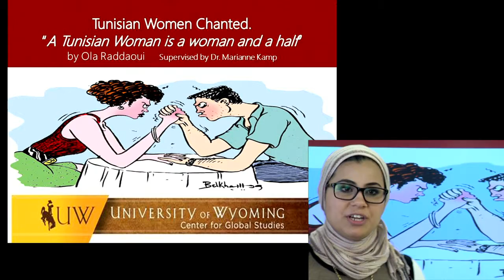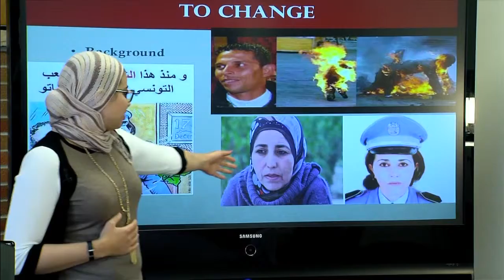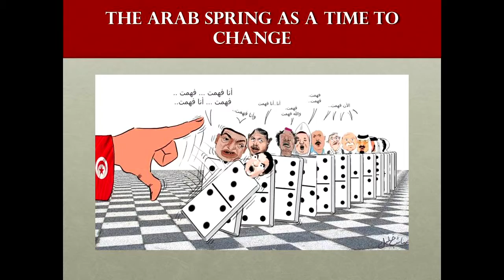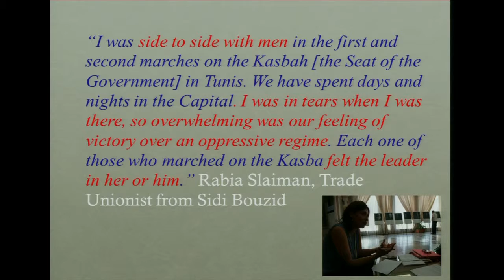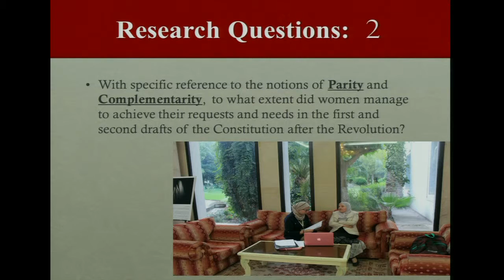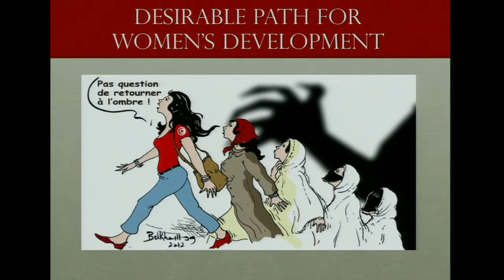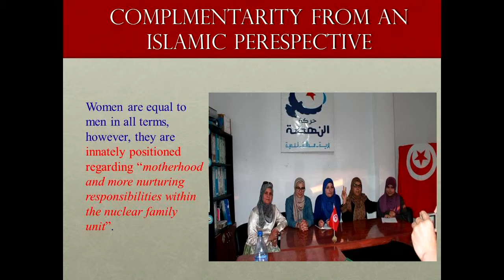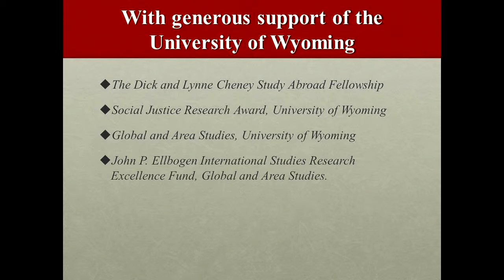UW International Research: Ola Raddaoui presents ” The Role of Women in Tunisia’s Arab Spring "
Ola Raddaoui, a recent MA in Global and Area Studies from University of Wyoming,  presents her field research " The Role of Women in Tunisia’s Arab Spring " as part of  the  “What in the World” educational series.

The Role of Women in the Arab Spring Revolutions: A New Perspective on Islamic Feminism

Ola Raddaoui’s research offers a new perspective on Islamic feminism. In her field research, she studies the contribution of Arab Muslim women in the Arab Spring. Raddaoui  seeks to examine how women activists, defined as those involved in pro-democracy street protests and political awareness-raising campaigns have actively shaped political events surrounding the Arab Spring. Ola's research design will involve interviews addressed to young women activists in Yemen, Egypt and Tunisia. It is her hope that her research will provide participants with an opportunity to share the insights, contribute to the historical records often written by men, and educate others about women' prominent roles in the Arab Spring.

What in the World  is presented by graduate students in the Global and Area Studies Program and the Center for Global Studies.

Video by University of Wyoming Television
Producer/Editor: Ali Grossman, UWTV
Camera: Cameron Patey, UWTV